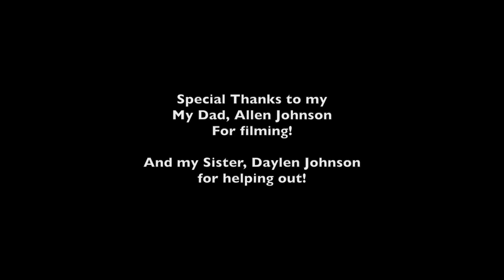Mothers Day Dance 2013 - Got Me Good by Ciara - Mother & Son Duet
THANK YOU CIARA FOR TWEETING US!
"The Cutest Video Ever!! Watch!"

Let this be the answer to "Who got you started in dance?"
haha :)

My Mom and I in our first ever collaboration Duet!
Choreographed by both of us :)
Filmed just the day before Mothers Day
Had such a great time making & filming this dance

To My Mom:
We did it Mom! It took 20 years, but we finally made a duet together! haha. Thank you for always supporting me in dance and everything else I get into. Im forever grateful for all that you do. You've been been by my side and guided me all my life. You've inspired me to always try harder, do my best and not settle for less. I had such a great time making, teaching & filming this dance with you, can't wait to see with what we come up with next! Let this only be the beginning to many more Mom & Son dances! Happy Mothersday Mom, I Love You!

Bradly

LOCATION: Arizona Falls